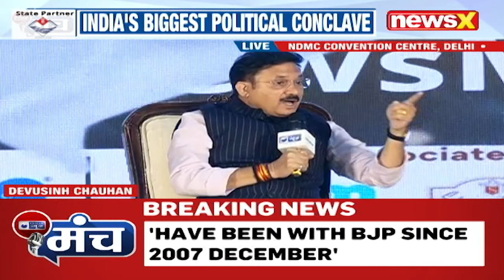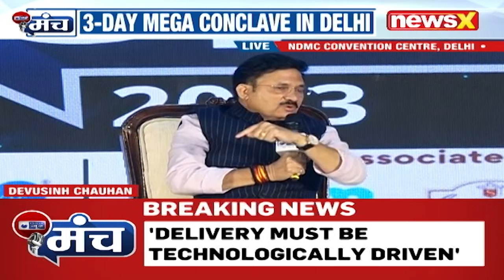'Working To Lead The World In 6G' | Union Minister Devusinh Chauhan At India News Manch | NewsX